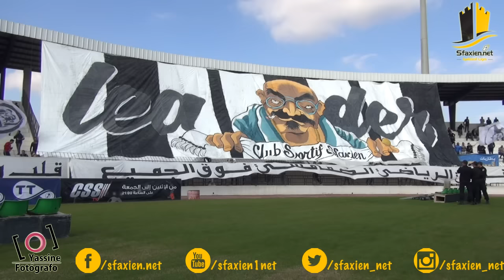موسم 2015-2016: النادي الصفاقسي - اتحاد بن قردان : اجواء اللقاء